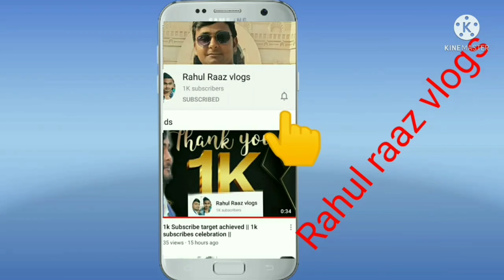नवयुवक दुर्गा पूजा समिति पुरैनिया दुर्गा चौक द्वारा विशाल जल यात्रा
नवयुवक दुर्गा पूजा समिती आपका हार्दिक अभिनंदन करती है। हर साल की भांति इस साल भी बड़ी धूम धाम से पूजा हो रही है । यह पूजा 29वां वर्ष है।

अध्यक्ष -साकेत कुमार

सचिव - सुजय कुमार

कोषाध्यक्ष - राहुल कुमार